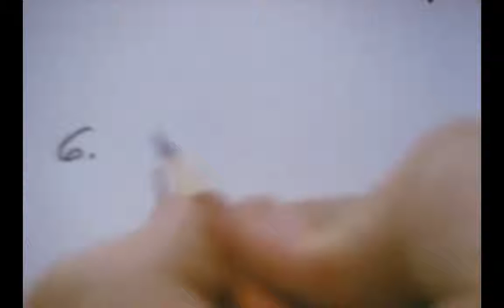A Digression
"Why Man Creates" is a 1968 animated short documentary film which discusses the nature of creativity. It was written by Saul Bass and Mayo Simon, and directed by Saul Bass. It won the Academy Award for Documentary Short Subject.